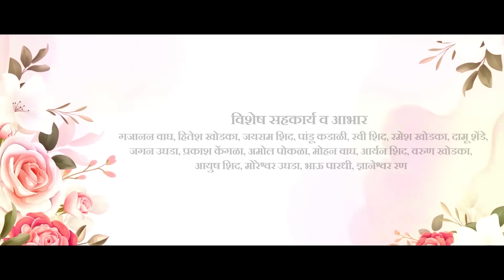नवरा होसील का माझा तुर | Navra hosil ka maza tur | Darshana zirva | Lakshmi satvi | full song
*PRESENT* - YMK STAR

*गीतकार &डायरेक्टर* - दत्ता वाघ

*गायक* -  रोशन रावते, संजना रावते

*कलाकार* - यश खोडका-दर्शना झिरवा, विकी वाघ-लक्ष्मी सातवी

*डान्सर:*  ज्ञानेश्वर कडाळी, धनाजी निरगुडा, रुपेश , शितल उघडा, शितल पारधी

*MUSIC MIX MASTER* R. K. King (रोहित खुताडे)

*स्टोरी* - विकी वाघ-यश खोडका

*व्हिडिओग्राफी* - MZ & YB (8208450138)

*ड्रोन शूट* - आकाश धामोडा (Canon lover Aakash )

*विशेष सहकार्य व आभार* - गजानन वाघ, हितेश खोडका, जयराम शिद, पांडू कडाळी, रवी शिद, रमेश खोडका, दामू शेंडे, जगन उघडा, प्रकाश केंगळा, अमोल पोकळा, मोहन वाघ, आर्यन शिद, वरुण खोडका, आयुष शिद, मोरेश्वर उघडा, भाऊ पारधी, ज्ञानेश्वर रण